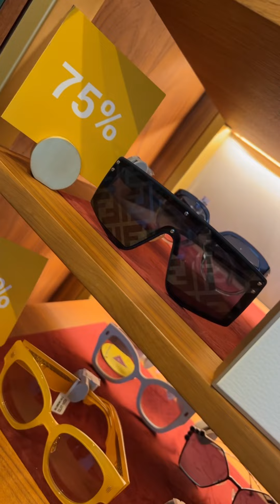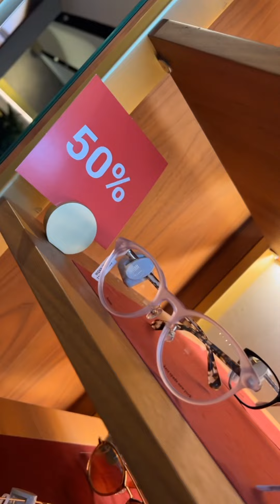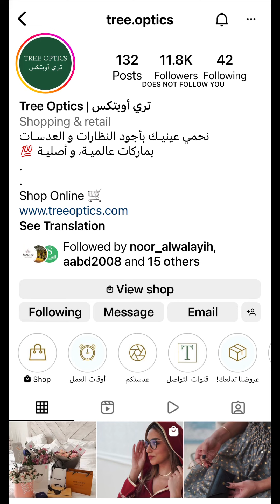تري اوبتكس 🕶 عروض تصل ل %75 🏃‍♀️🏃‍♂️🔥